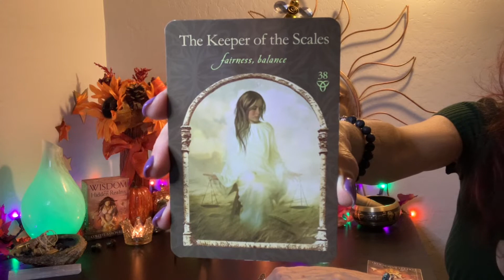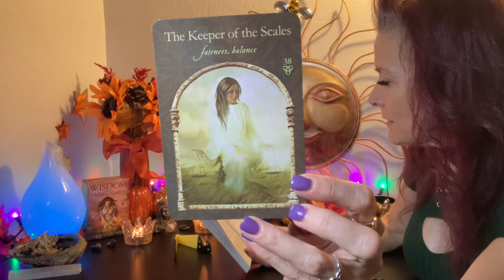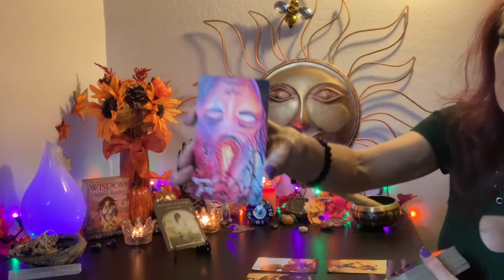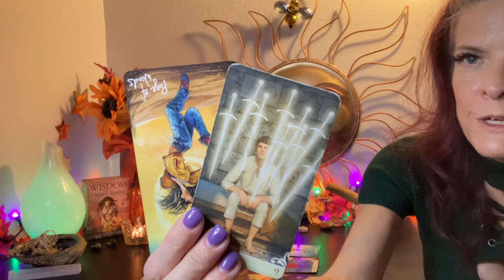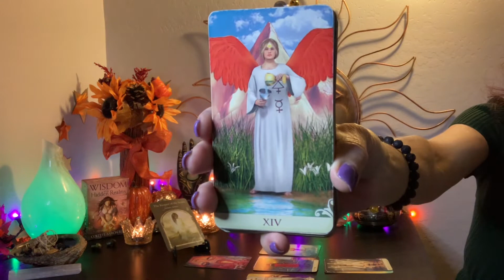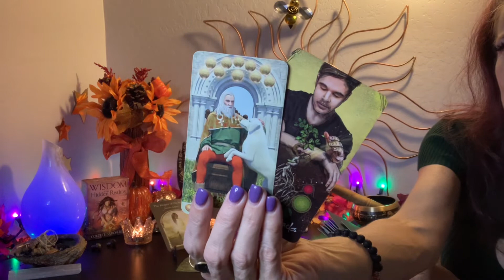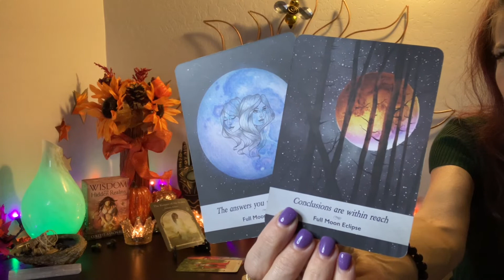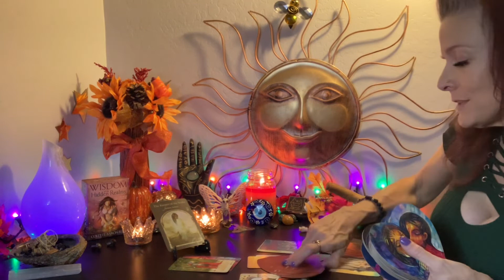♎️💫 Libra Nov 10-17~ 🪄 Mastering the Art of Keeping the Scales Balanced & Light 💖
Zelle~ mzdrng@gmail

HappyMediumHypnosis.com
VenusianWays.org

🍌Nekter Lovers use this code when you sign up for an account  & get a FREE Smoothie 🥰
    ➡️  MELISOND3181  ⬅️

~ Priestess Melissae 🐝